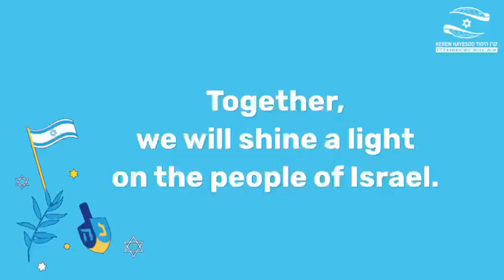Five Books of Light | Barzilai Hospital, Ashkelon (RUS)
Five Books of Light
With Hezi Levi, Director of Barzilai Hospital, Ashkelon, and a KH Mission from South America